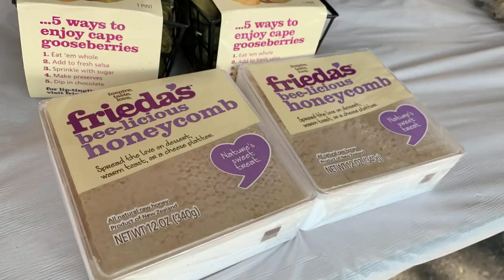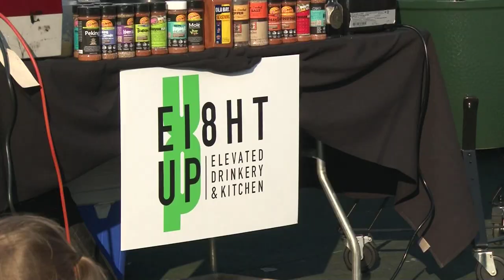Secrets Showdown - Eggfest 2019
Three top local chefs go head-to-head making an entire meal on Big Green Egg ceramic grills.  2019.  Mark Ford, Henry Wesley, Reed Johnson.